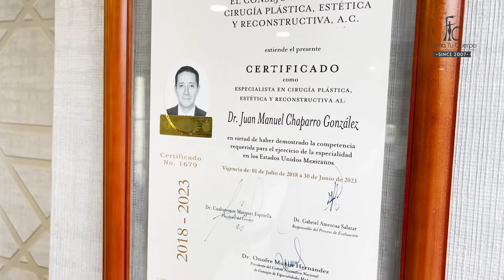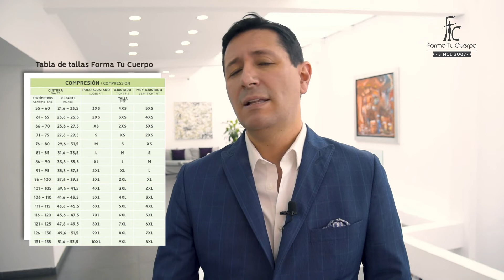CIRUJANOS PLASTICOS EN MEXICO | Que fajas recomiendan y porque con el Doctor Juan Manuel Chaparro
0:00 Doctor Juan Manuel Chaparro Gonzalez
0:41 Qué aspectos debo tener en cuenta antes de operarme?
1:08 Cuáles son las fases de un postoperatorio?
2:12 Terapia en frio con fajas
3:07 Por cuanto tiempo se debe usar la faja después de una cirugía?
3:24 Cuántas fajas puede llegar a usar un paciente?
3:47 Agenda una consulta

Facebook:  @Fajas Forma Tu Cuerpo US